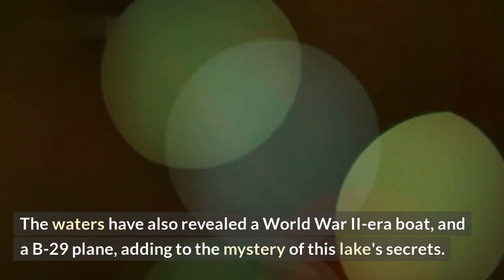Remains Found After 50 Years in Shrinking Lake Mead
Mysterious remains were recently found in Lake Mead after being submerged for 50 years! In this video, I will explain the story of how these 50-year-old remains were discovered and some of the mysteries that still surround them. Get ready to hear some fascinating details about the discovery and the curious evidence that has been uncovered.

I will begin with a brief overview of the discovery of the remains and how they were eventually identified. I will then discuss some of the challenges the team faced while carrying out their recovery mission. Lastly, I will delve into the mysterious circumstances that were uncovered in the wake of the discovery and what it may mean for future investigations.

So, join me as I explore this incredible find and uncover the mysteries that still linger!

Topics Covered:
• Overview of the discovery
• Challenges faced during the recovery mission
• Unsolved mysteries surrounding the find